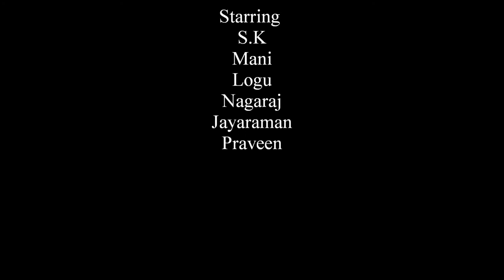Black Sheep Short Film Trailer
Production- REBELS ENTERTAINMENT
Editing - Logu
Starring- Sk, Mani, Logu, Nagaraj, Jeyaram, Praveen
Cinematography- Balaji
Written&Direction- Praveen Kumar